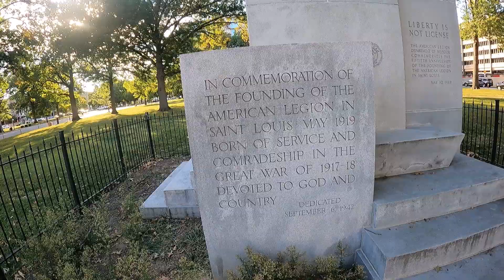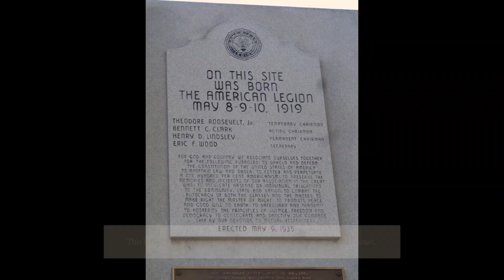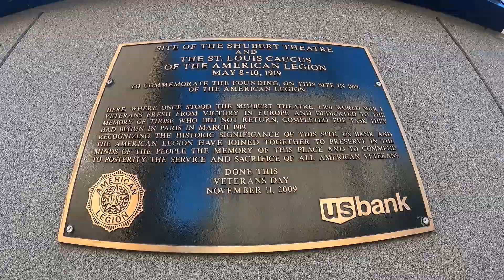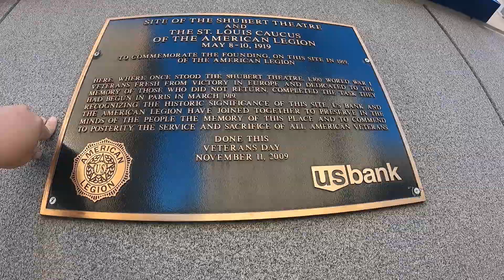Site of the first American Legion, St. Louis, Missouri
While the American Legion was first organized in Paris, France, right after World War I, the first Legion was housed at the Schubert Theatre in 1919. The theatre was once part of the Union Electric Building, which existed from 1910 to 1976. A US Bank now sits on the site, located at Tucker Boulevard between Locust and Olive Streets in downtown St. Louis. A meeting for the 1,100+ WWI veterans was also organized at the Statler Hotel, where the Marriott St. Louis Grand Hotel is now.

I visit the monument, located at Eternal Flame Park (across from Soldiers Memorial), along with the US Bank building (where a historical marker/plaque hangs) as well as the Marriott Hotel.

This video premiered on Veterans' Day 2022.